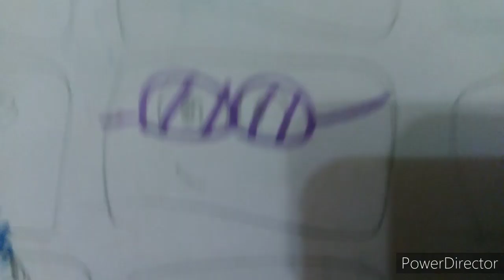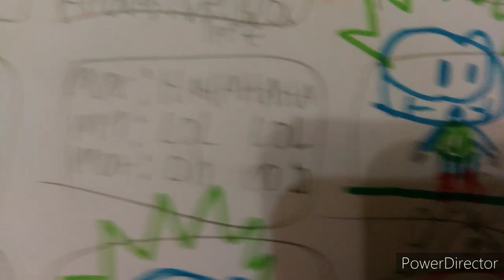Marblegrom2 and M1lesTailsPr0wer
LOL

You can t run
I can run 😂🤔